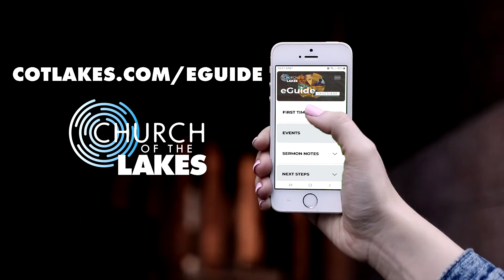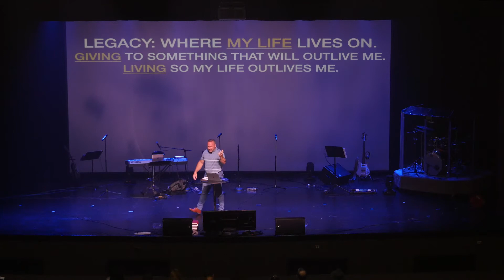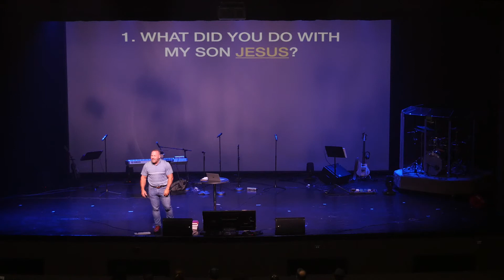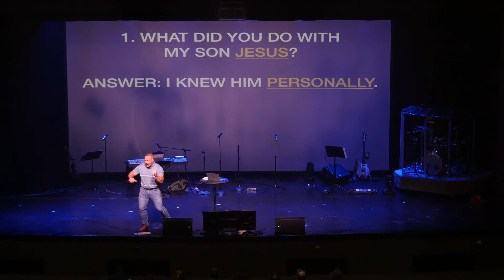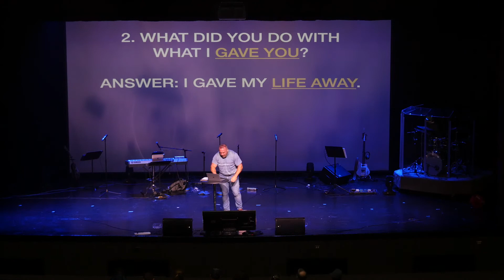11-15-2020 Lakes Legacy - Part 1 - Focused on Eternity - 10AM